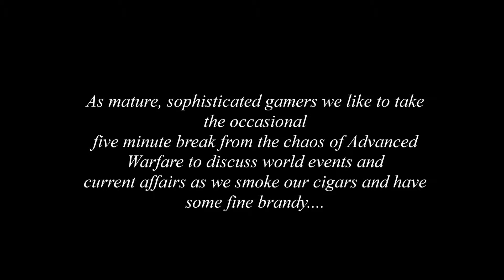Advanced Warfare COD: Search and Destroy Moments